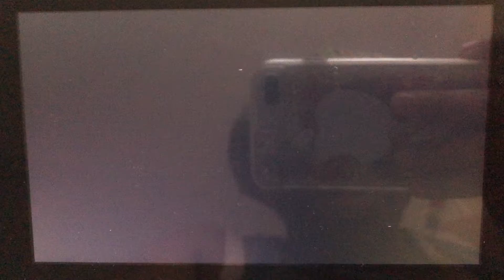SSBU - Amy Rose (me) vs Dr. Eggman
A 1 on 1 battle on Gamer (Ω Form) Stage from Super Smash Bros. Ultimate.